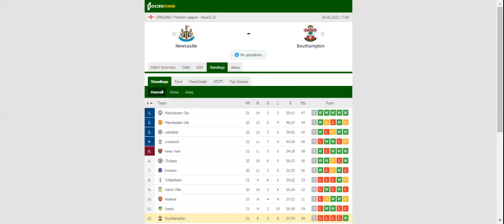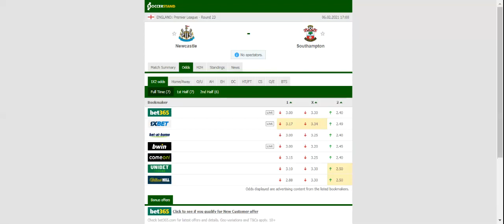FULHAM VS WEST HAM PREDICTION & BETTING TIPS - 06/02/2021